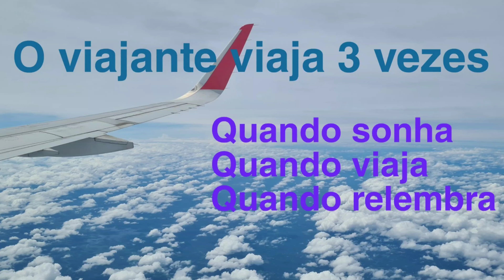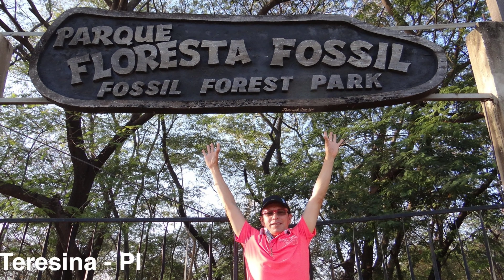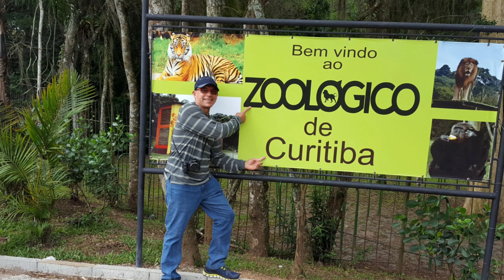VIDA DE VIAJANTE, Música de Luiz Gonzaga & Hervê Cordovil.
Vídeo com fotos pessoais em alguns lugares no Brasil, unicamente para mostrar um pouquinho da infinda adversidade  brasileira. A música é uma gravação instrumental da canção: vida de viajante (Luiz Gonzaga) executada pela ORQUESTRA JAZZ SINFÔNICA com arranjo de: Tiago Costa e Toninho Ferraguti, Acordeão: Toninho Ferraguti, Regência: Fábio Prado.